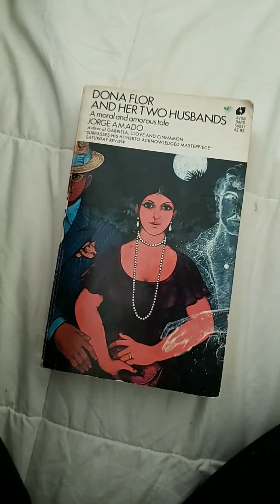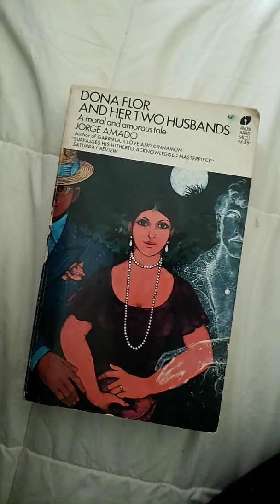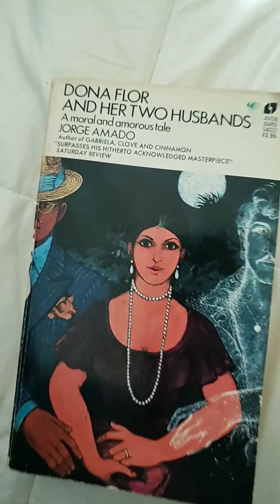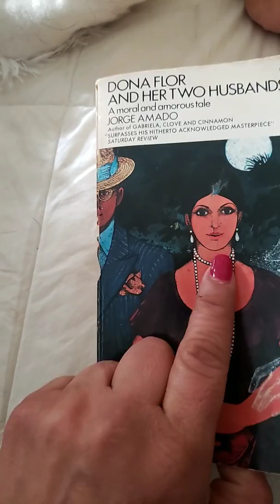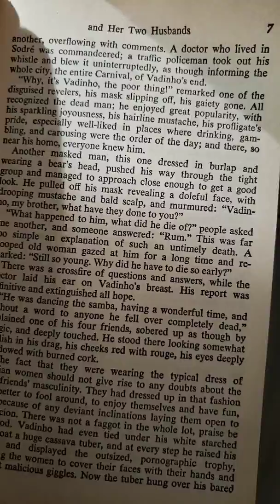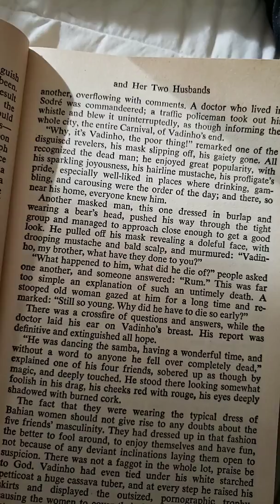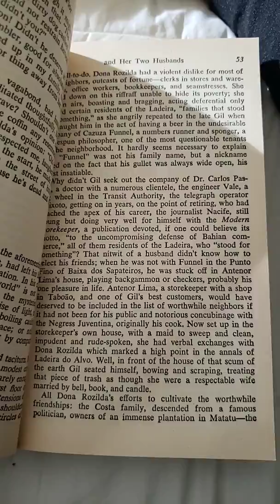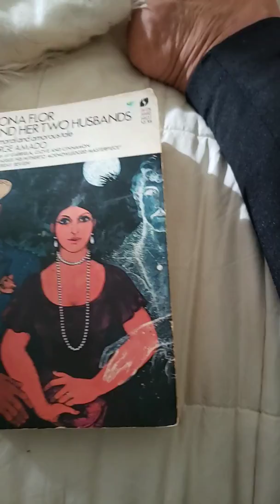ESOL still looking for a current read. "Dona Flor and her two husbands" By Jorge Amado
Home alone and *trying* to read. Bye 🤓📚📵✌